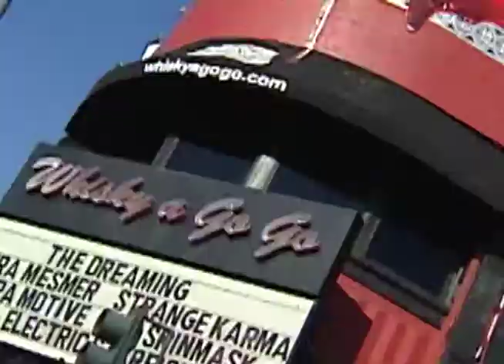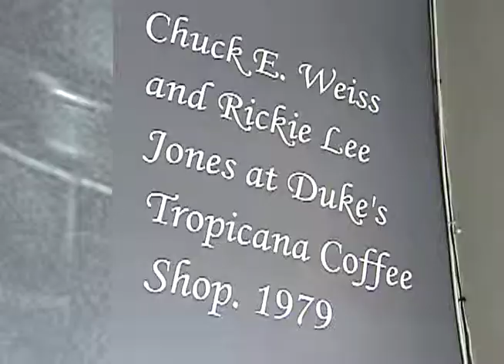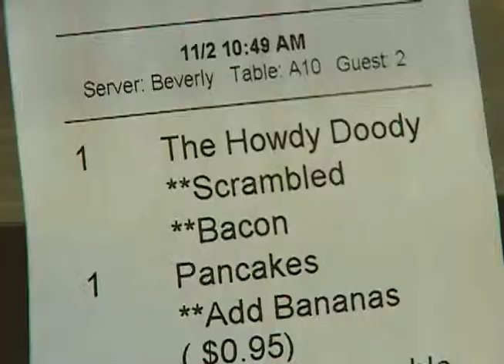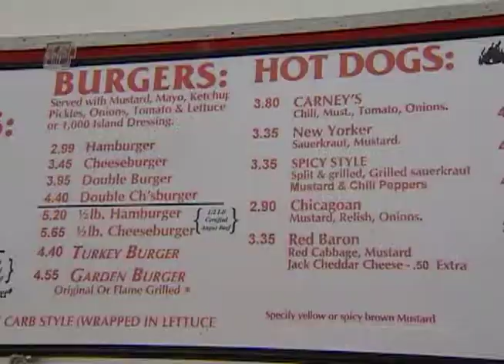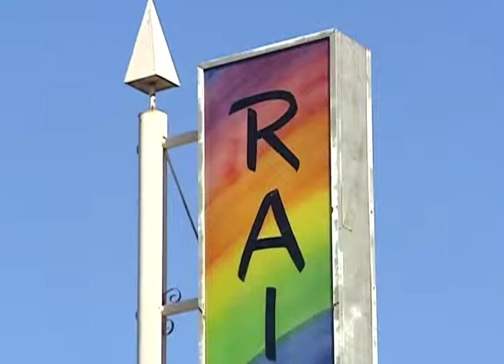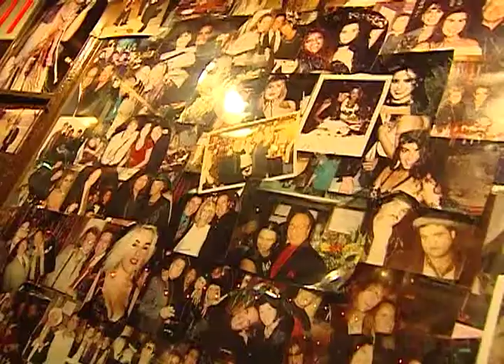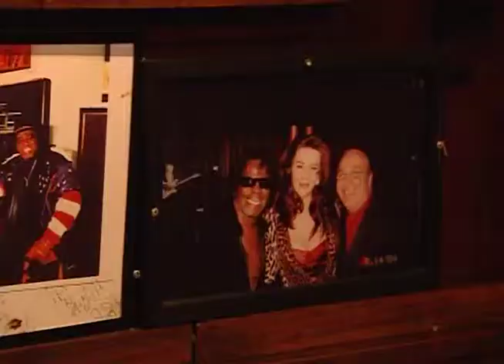Cheap Eats Episode 18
Stephen Solomon and Ralph Saltsman love good food. What do they love more than good food? Good food for cheap prices!
On "Cheap Eats," these lawyers/culinary enthusiasts embark on an epic Los Angeles food quest in the search for restaurants with delicious food and reasonable prices. You'll discover restaurants that will leave your taste buds in nirvana and at the same time won't burn a hole in your pocket.

You can follow Stephen and Ralph's restaurant odyssey everyday at 12:15, 5:15 and 10:15 p.m.